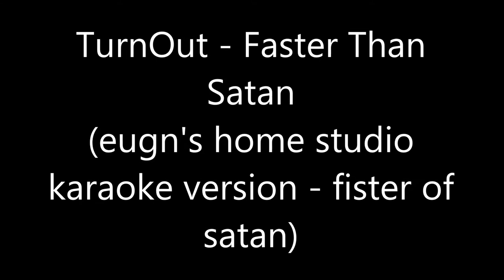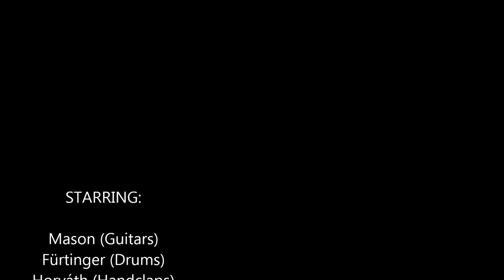TurnOrt - Fister Of Satan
eugn's home studio karaoke version of TURNOUT's FASTER THAN SATAN!